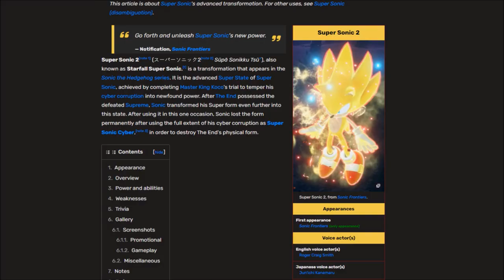How SEGA/Sonic Team Redeemed the Final Boss of Sonic Frontiers. The Final Horizon (Post 1.41 Update)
In this video I talk about the Sonic Frontiers Final Horizon Update and compared the Final Boss to the original version of The End.